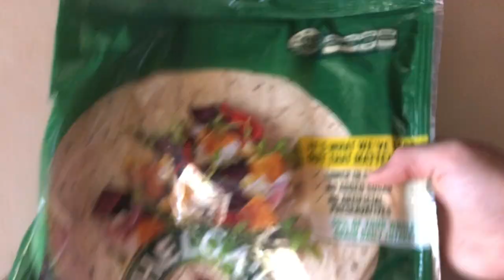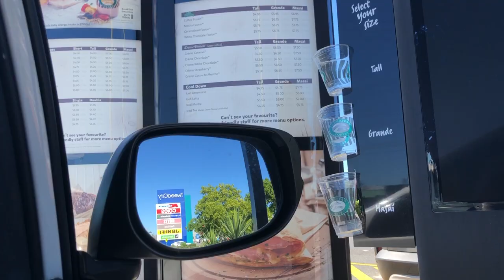Yaz's Journey to the Stage - Episode 1 | WBFF Gold Coast, Deliveries from EHP Labs & Meals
Episode 1 - 24 Weeks Out

Yay welcome to Episode 1 of Yaz’s Journey to the Stage!!
Throughout this episode I show you all a few of my meals I am currently eating, I show you what supplements I take and receive from EHP Labs and I also take you guys to the WBFF Gold Coast show!!!

Episode 2 coming soon xx